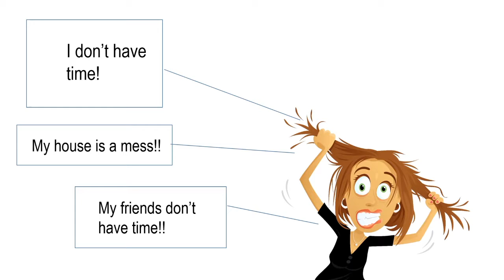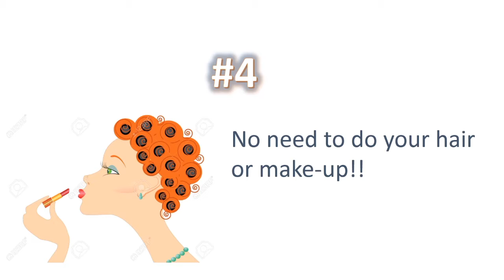Top 10 reasons to have a Facebook Party with Tupperware! Call Tamela to set up your party Today!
Tamela Hammond-Shenesey is scheduling Tupperware Parties online.  All the benefits and fun of a home party all done online!

Call Tamela today!